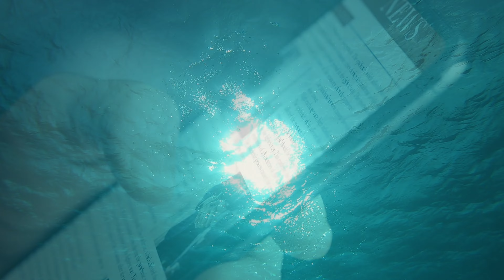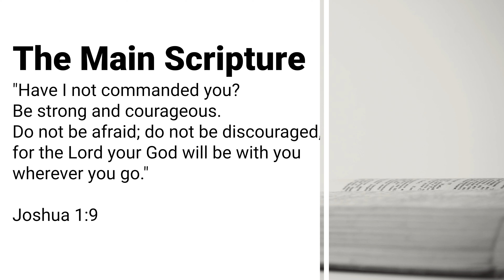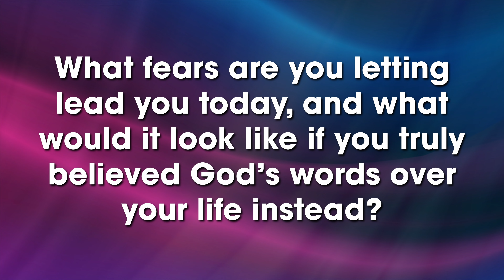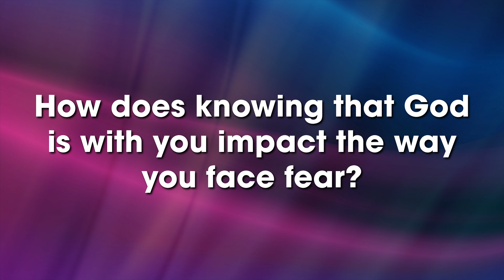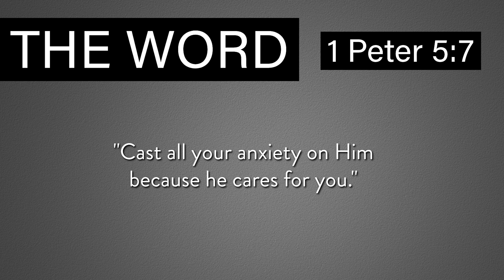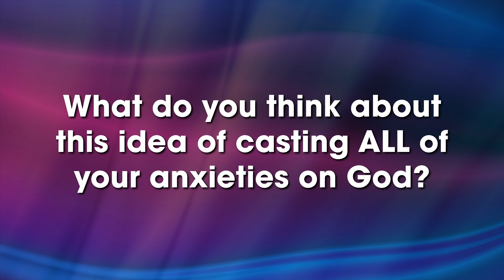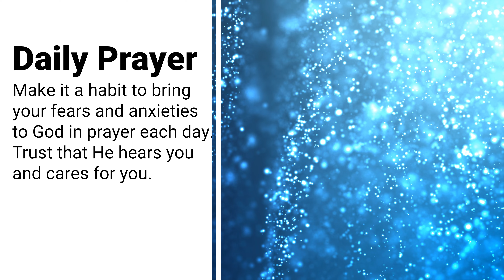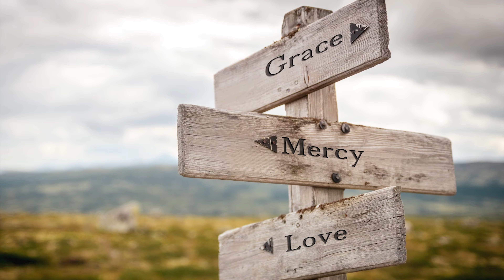How Can I Overcome Fear and Anxiety? | The Mobile Sanctuary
Have you ever felt paralyzed by fear or overwhelmed by anxiety? Do these emotions hold you back from living the life you know you’re meant to live?

Join Pastor Phil Diaz as he dives into the realities of fear and anxiety that often take over our lives. In this session, we'll explore how these unwelcome guests show up unannounced, whispering lies and holding us captive.

Through our main scripture, Joshua 1:9, we’ll see how God’s presence can give us the strength and courage to face our fears. We’ll learn practical steps to cast our anxieties on God, find strength in His Word, and live with the assurance that we’re not battling these emotions alone.

Remember, God is with you, and with Him, you can face any challenge with courage. This is Church Anywhere—welcome to The Mobile Sanctuary!